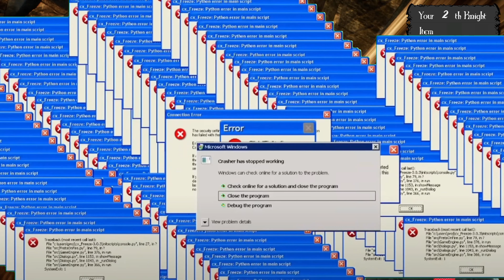ICH RASTE AUS HIER!!!🤬|Piranha K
ich benutze:
✕ Green screen
✕ Nintendo Switch